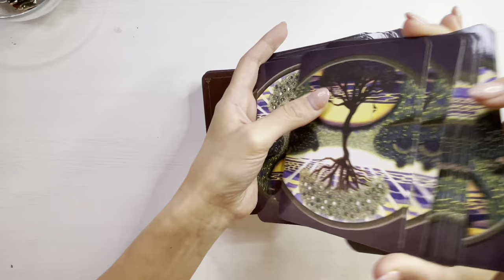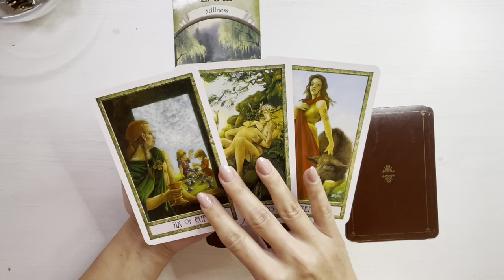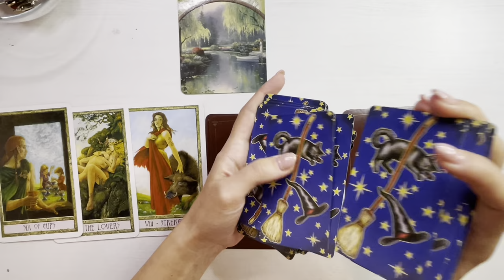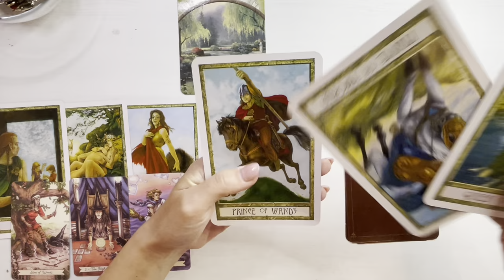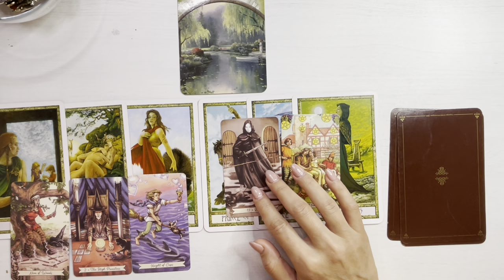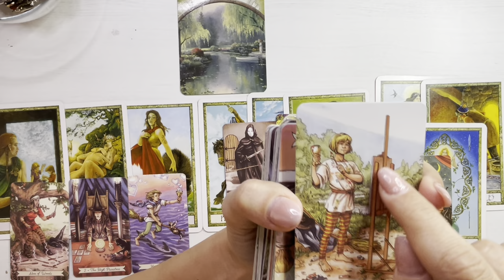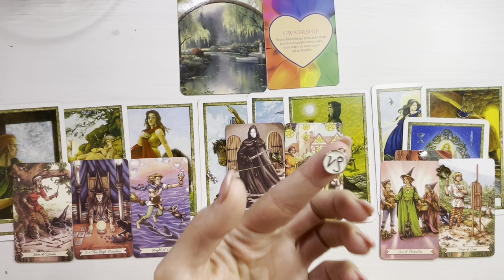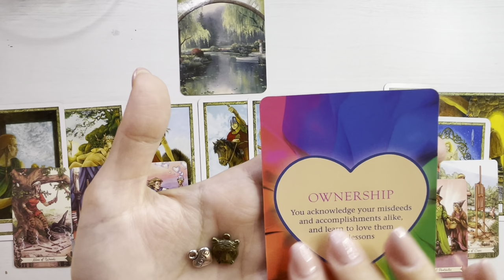💥❤️𝗔𝗰𝗲𝗮𝘀𝘁𝗮 𝗣𝗲𝗿𝘀𝗼𝗮𝗻𝗮 𝗥𝗲𝘃𝗶𝗻𝗲 😮 𝗗𝗮𝗿 𝗧𝗥𝗘𝗕𝗨𝗜𝗘 𝗦𝗮 𝗩𝗮 𝗔𝗦𝗨𝗠𝗔𝗧𝗜 𝗔𝗹𝗲𝗴𝗲𝗿𝗲𝗮 𝗙𝗮𝗰𝘂𝘁𝗮 ❤️!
O imbratisare,
Meme